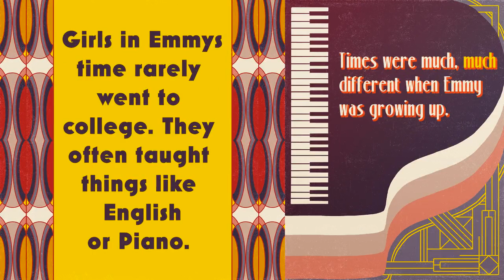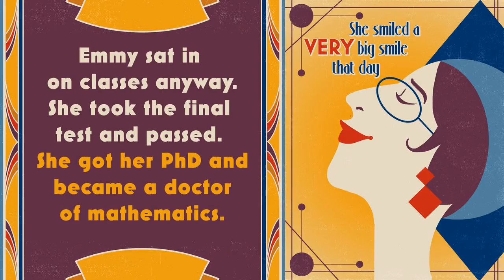Beautiful Symmetry: The Story of Emmy Noether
Emmy Noether was a brilliant thinker and mathematician. This is how we tell her story at Girls Rock Math!